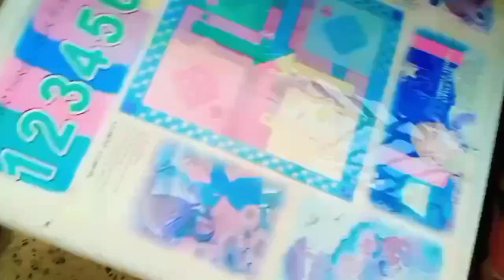School prank with Mahrosh 😱😂😳 || Mahrosh mujhse naraz hogai 😄😥 || Wonders of Karachi